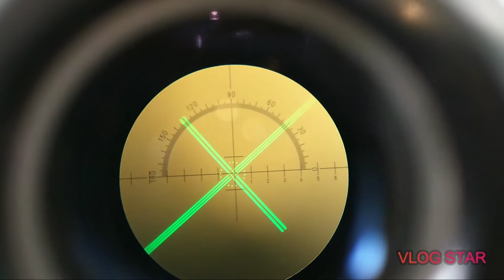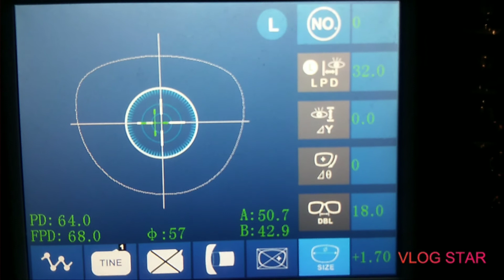The Machine👁👁Bisaya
optical technician